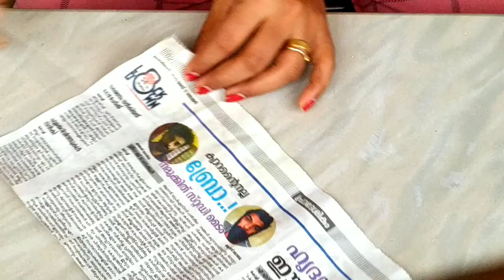How to make a teddy bear.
How to make a teddy bear photo frame tutorial.
How to make a newspaper wall hanging teddy

MATERIALS:

Newspaper
Gum
Acrylic color red, yellow
Thread
Ribbon